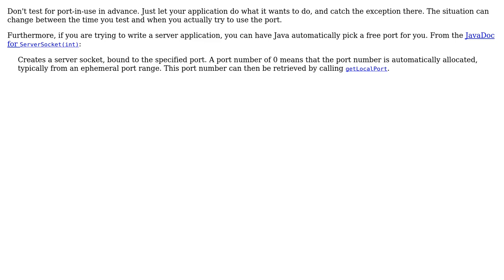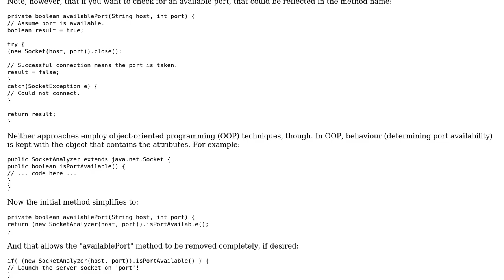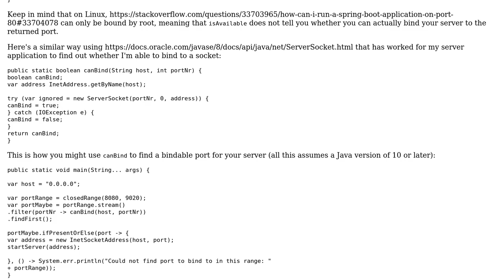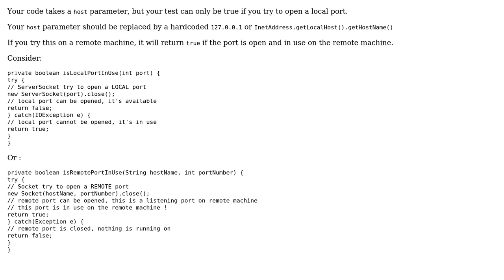Checking if a port is in use (4 Solutions!!)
Checking if a port is in use

With thanks & praise to God, and with thanks to the many people who have made this project possible! | Content (except music & images) licensed under CC BY-SA | Music | Images & others | With thanks to user Matthias Braun user MadSeb user Jamal user Donatello user Dave Jarvis user 200_success and the Stack Exchange Network Trademarks are property of their respective owners. You are responsible for your own actions.